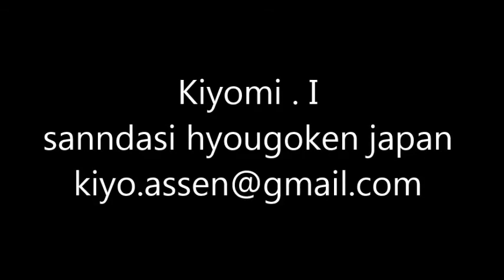【トールペイント】描き方⑧クレマチスと麦How to draw Clematis snd Wheat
オランダのトールペイント　〔アッセンデルフト〕　の描き方を順次UPしていきます。筆運びの参考にしていただければうれしいです